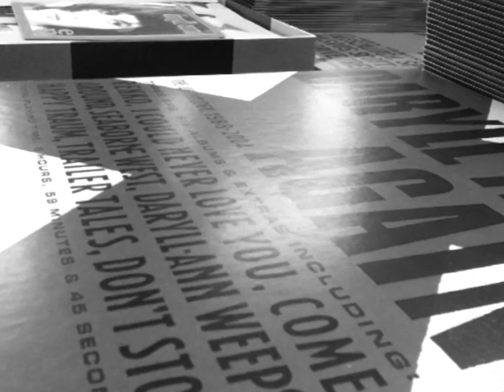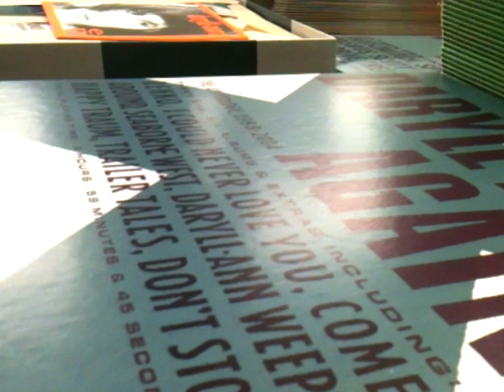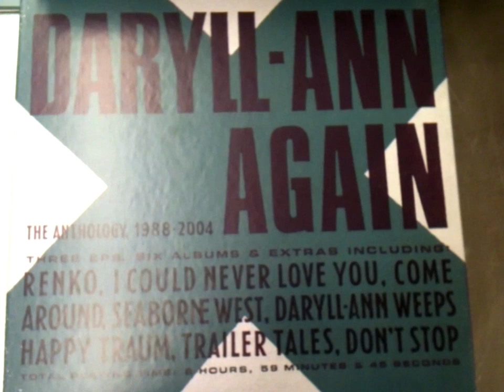Finishing the Daryll-Ann Again vinyl box set at Record Industry Haarlem